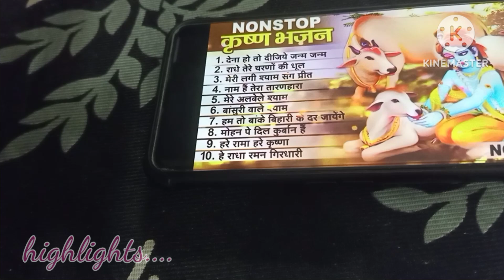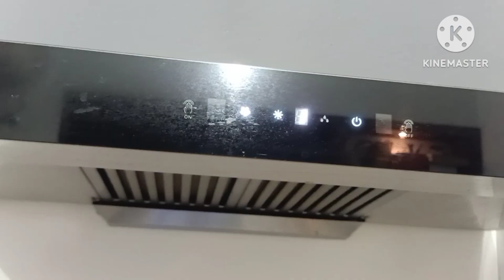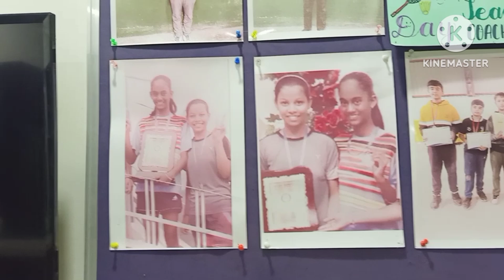समय ना लगाओ सोचने में क्या करनाहै????....वरना फिर समय सोचेगा कि आपका क्या करना है🤷🤷 stay motivated